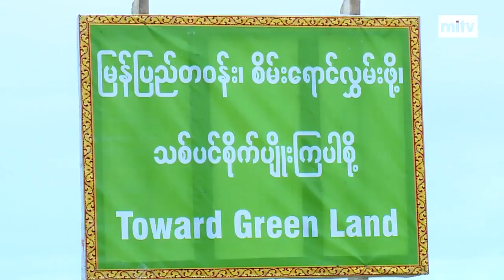TODAY MYANMAR - Monsoon Tree Planting Season